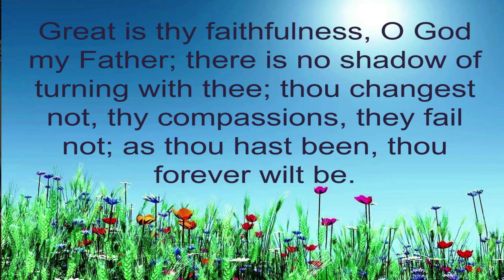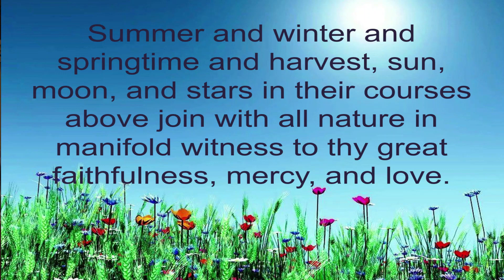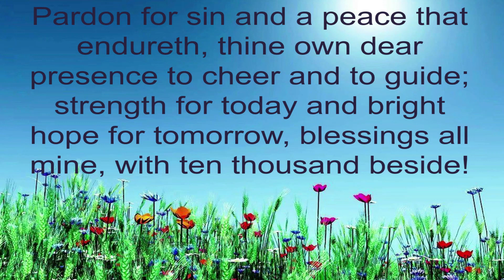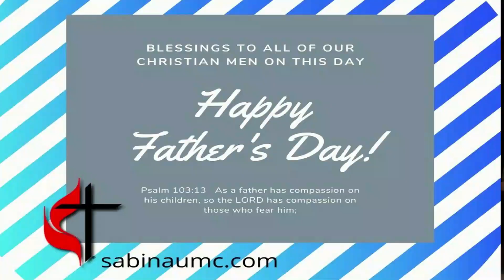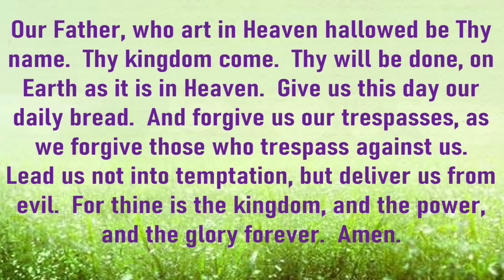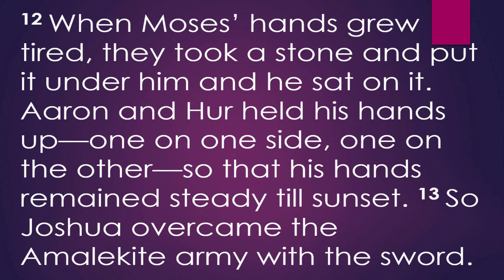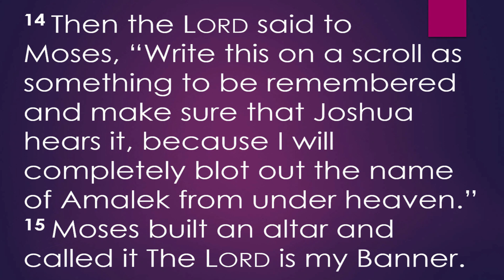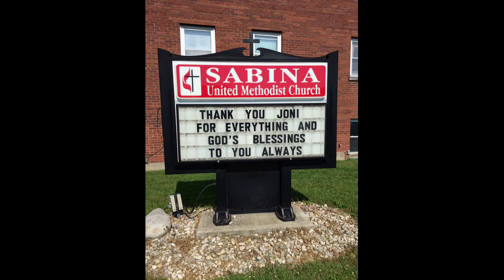The Next Faithful Step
We need each other as we face the battles of life.

Sermon by Pastor Joni Manson of the Sabina United Methodist Church for Sunday, June 21 service. Today is Pastor Manson's final day preaching at the Sabina church.  sabinaumc.com

Pianist for today's church service is Paul Shivers.

6/27/20 Update to announcement after video was published: Rev. Jewell has received a change in his new assignment. He will not be coming to Sabina. At this time, we do not know who the new pastor will be, but should have some additional news soon.